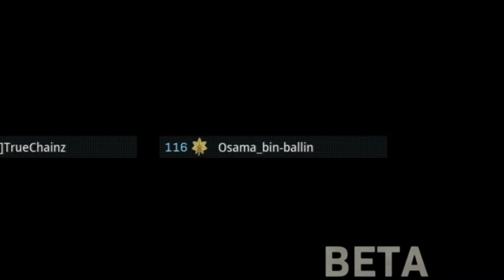We Absolutely DESTROYED This Team In Tournament Gunfight (COD Modern Warfare)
We were kinda popping off in this